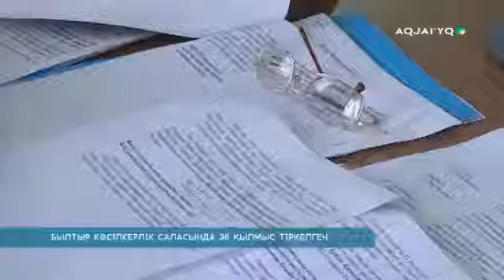БЫЛТЫР КӘСІПКЕРЛІК САЛАСЫНДА 36 ҚЫЛМЫС ТІРКЕЛГЕН